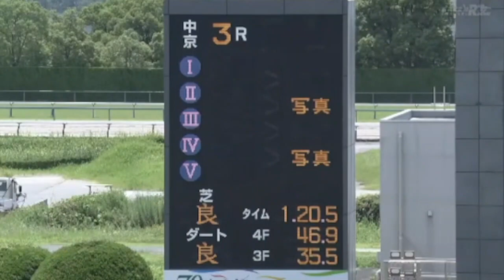2023/07/16【パドック返し馬つき】中京3R ３歳未勝利戦 ☆シランケド デクラレーションオブウォー